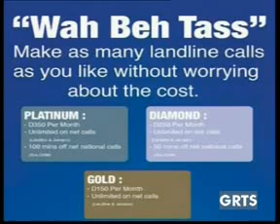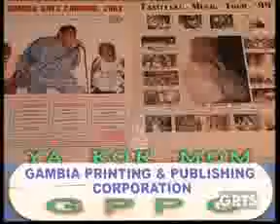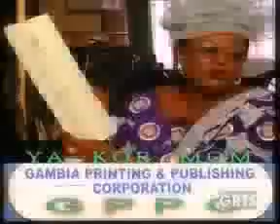GRTS 11 08 2011 2230 GMT